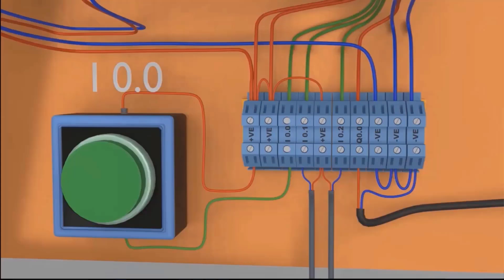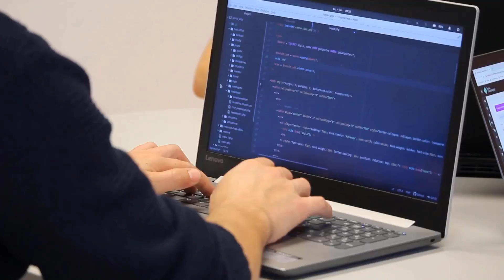Devin AI and PLC Programming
Devin AI is here to take PLC Programmers and Software Engineering Jobs
Once upon a time, people worked in car factories, putting cars together piece by piece. But now, robots do a lot of that work. Similarly, those friendly waiters in restaurants used to take our orders, but now, robots are starting to serve us food."

And then there's the world of software engineering. Everyone was saying that coding is the new big thing, but then AI tools like ChatGPT started writing code all on their own.

"Now, there's a new tool called Devin so called first AI software Engineer that everyone is talking about.Please note Devin is IT software Engineer not Automation Programmer. Devin can write code ,Plan project, find issues in code and correct them . Now its quit possible companies work around on similar tool for automation. It's making people wonder: could a tool like DevInn replace jobs in automation, like those in PLC, DCS, and SCADA?

In this era of AI and digitization, commonly referred to as Industry 4.0, the role of automation engineers is being reexamined.

Now, with the rise of AI tools like Devin, there's speculation about the future of automation jobs, including those in PLC, DCS, and SCADA will be replaced by these tools."

"The transition from relay logic to PLCs marked a significant shift in automation. While AI tools have their place, human engineers play a vital role in designing and implementing complex automation systems."

Absolutely. From factory floors to power plants, automation engineers ensure the seamless operation of critical systems. While AI can assist with certain tasks, human expertise remains irreplaceable."

So, can AI tools like Deven truly replace jobs in automation? Let's explore why this may not be the case:

First reason is Complexity of Systems: Automation systems have evolved into intricate networks of interconnected components. Human engineers possess the expertise to navigate this complexity and optimize system performance.

2nd point is Adaptability: Automation engineers excel at adapting to changing environments and unforeseen challenges. Their ability to troubleshoot and problem-solve in real-time is invaluable.

3rd point is Creativity: Innovation often requires creative thinking and outside-the-box solutions. Human engineers bring a level of creativity and ingenuity to automation projects that AI may struggle to replicate.

Next point is Customization: Each automation project presents unique requirements and challenges. Human engineers have the flexibility to tailor solutions to specific needs, ensuring optimal performance.

Next one is Interdisciplinary Knowledge: Automation engineers possess a diverse skill set encompassing engineering, programming, and industrial processes. This interdisciplinary expertise enables them to address complex problems holistically.

Now important point is Ethical Considerations: Automation decisions can have ethical implications, such as workplace safety and data privacy. Human engineers are equipped to navigate these ethical considerations with care and consideration.

Another important point is Client Interaction: Automation engineers often engage directly with clients to understand their needs and preferences. Building rapport and managing expectations require human empathy and communication skills.

Dear Devin how you will do Innovation and Research: Automation engineers drive innovation through research and development efforts. Their curiosity and willingness to experiment push the boundaries of automation technology.

Its important to note Quality Assurance: Ensuring the reliability and safety of automated systems is paramount. Automation engineers play a crucial role in testing and validating systems to meet rigorous standards.

Next point is Long-Term Planning: Automation projects demand strategic thinking and long-term planning. Human engineers possess the foresight to anticipate future trends and challenges, guiding the development of sustainable automation solutions."

In the dynamic field of automation, human expertise remains indispensable. By leveraging the strengths of both humans and AI, we can continue to innovate and drive progress in automation engineering.

Automation programming differs significantly from IT programming due to the presence of safety concerns. Mistakes in automation programming can lead to serious safety hazards. Therefore, the impact of AI tools like Devin on automation is expected to be minimal.